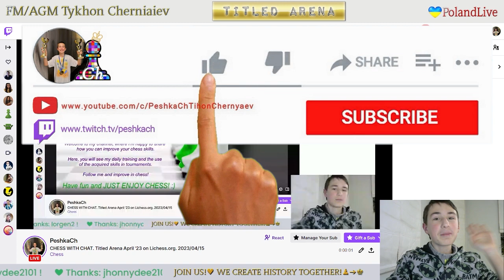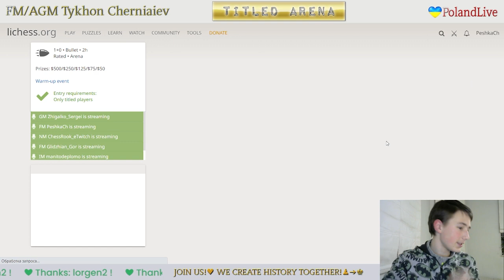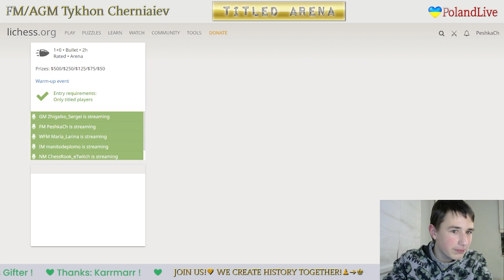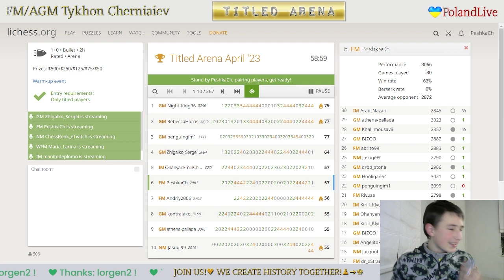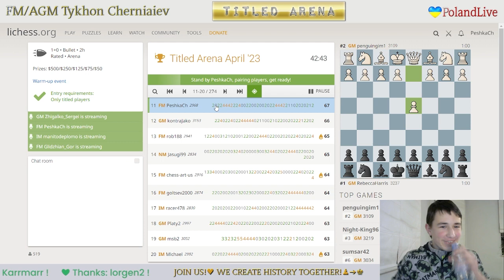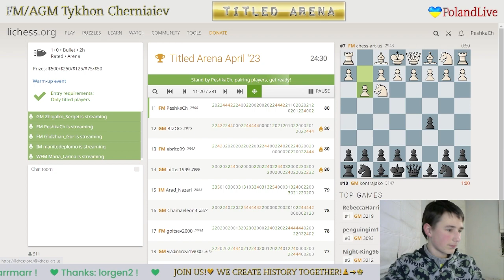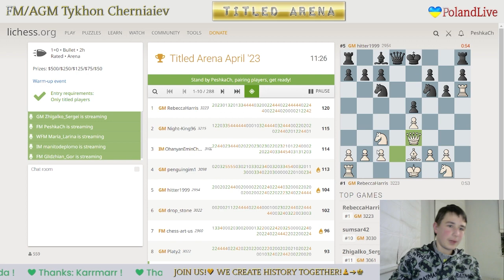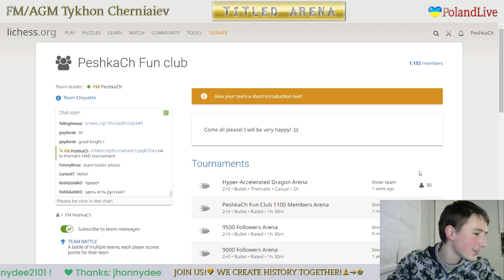CHESS. Titled Arena April '23 on Lichess.org. LiveStream. 15/04/2023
His performance in Titled Arena April '23 is 3071!